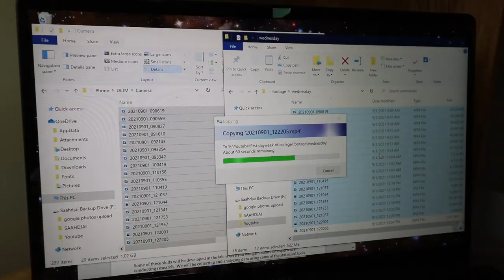first day of sophomore year @ umass amherst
♡ Age: 19